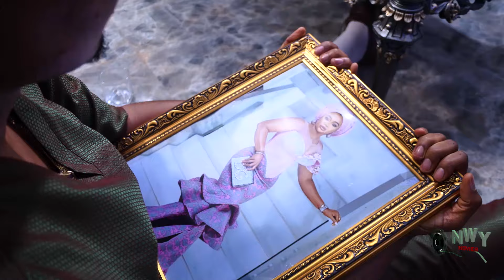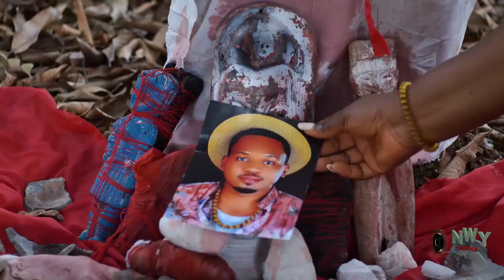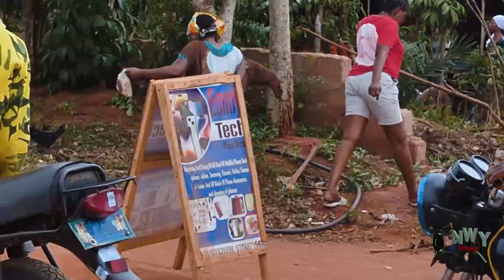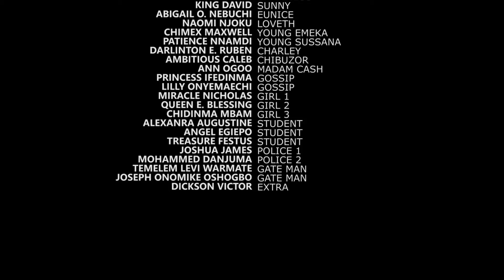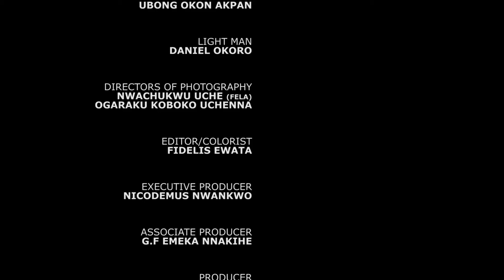Between The Side Chick And Billionaire Wife 5&6 RACHAEL OKOLI LATEST MOVIE